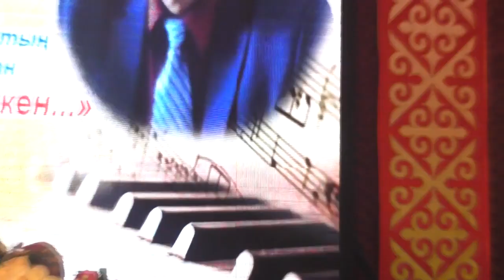Әрі сазгер, әрі ақын-3. Songs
Сыр бойынан шыққан белгілі сазгер, әрі ақын, әрі әнші Аманбай Өтебаевтың 70 жасқа толуына орай өткізілген шығармашылық кешінен көріністер. Үшінші бөлім. 7 желтоқсан 2018 жыл.